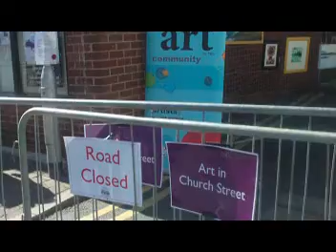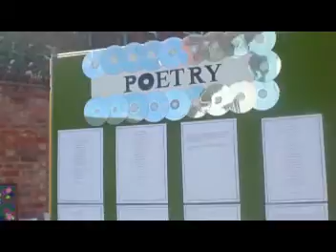Pershore Plum Fayre - part one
Footage of the highly successful Plum Fayre held in Pershore, Worcestershire on Monday 30th August 2010.